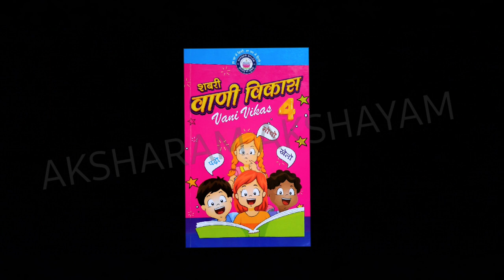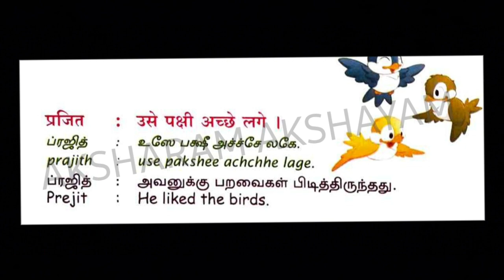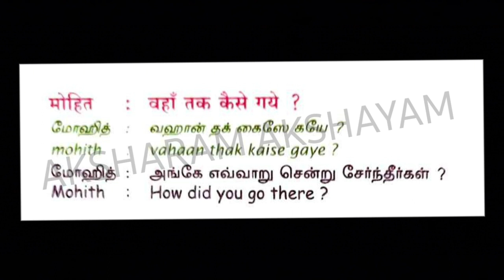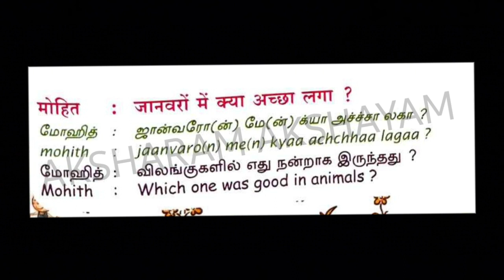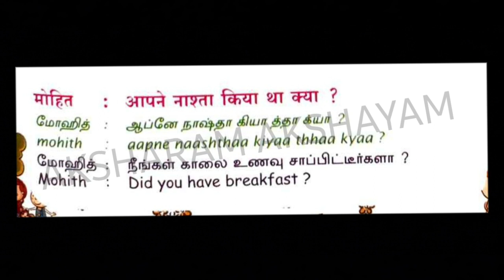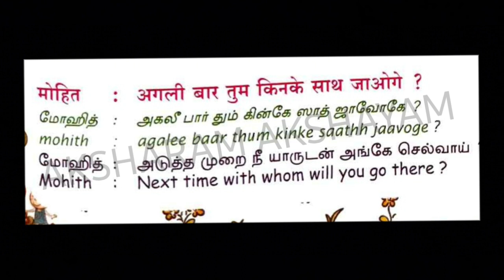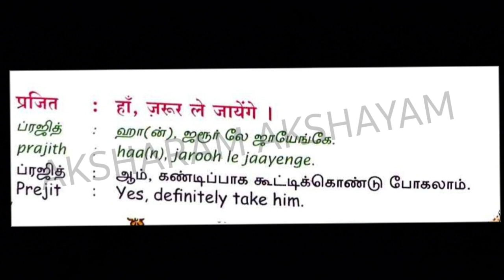VANI VIKAS LEVEL-4/चलो बात करें हम...अ) कल...SPOKEN HINDI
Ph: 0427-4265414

Shabani Palace, 193,
Second Agraharam.
Salem - 636001

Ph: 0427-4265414